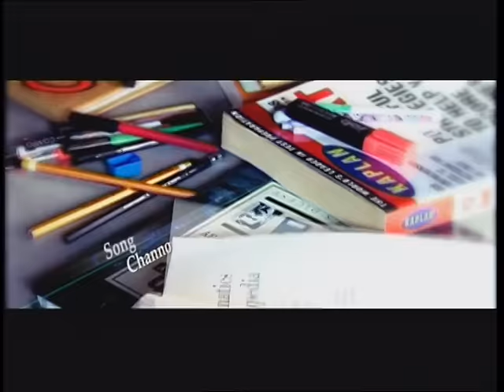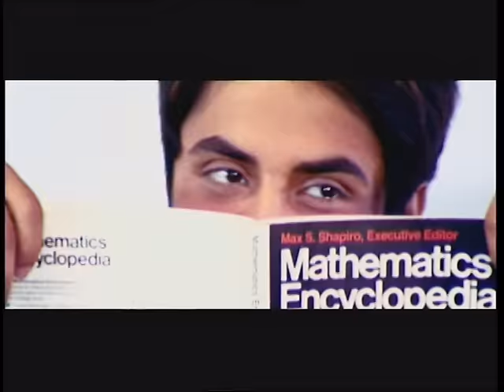Ali Zafar I Channo I Huqa Pani I Ali Zafar's Debut album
Huqa Pani is the first studio album by Pakistani pop singer Ali Zafar. Zafar started his career as a music composer and gained popularity by his successful single "Channo" from his debut album and earned him several awards for Best Music Album and Artist.